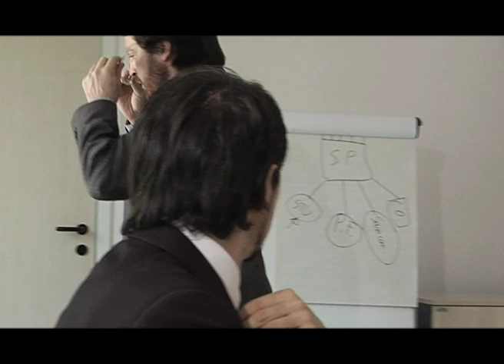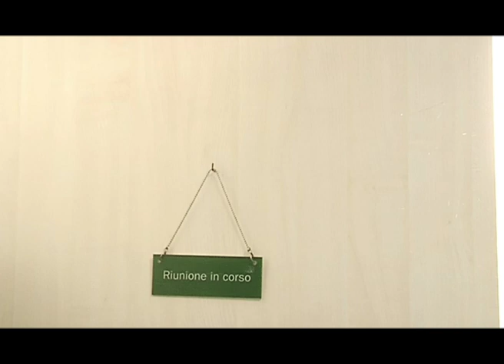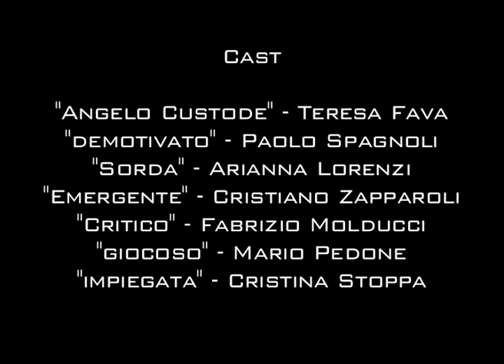La riunione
Una riunione nella pubblica amministrazione, prima che sia 'ristrutturata' la comunicazione intersettoriale. corto prodotto da Extendo s.a.s. per un corso di formazione per dipendenti P.A. del Comune di Casalecchio di Reno, Bologna. Regia di Ruben Maria Soriquez